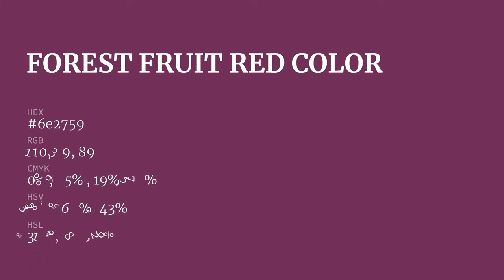Forest Fruit Red color 6e2759 hex color - Violet color - Cool color 6e2759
What color is Forest Fruit Red ? 6e2759 hex color - Violet color - Cool color 6e2759

Hex 6e2759 Color Code is also known as Forest Fruit Red color.